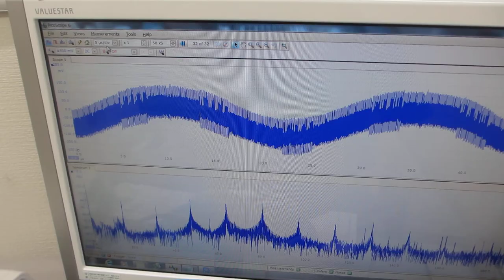超音波洗浄器に、スイープ発振によるメガヘルツ超音波を追加した超音波制御実験ーー超音波の非線形現象をいコントロールする技術ーー（超音波システム研究所）